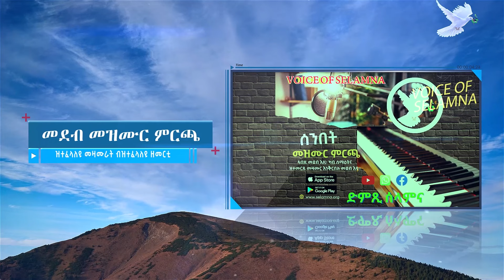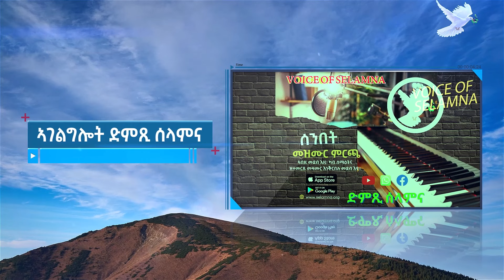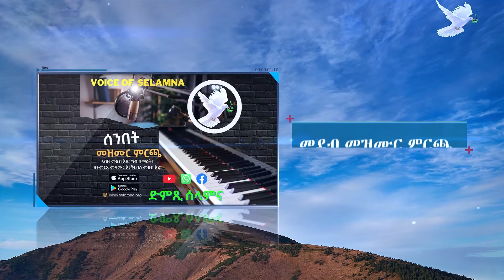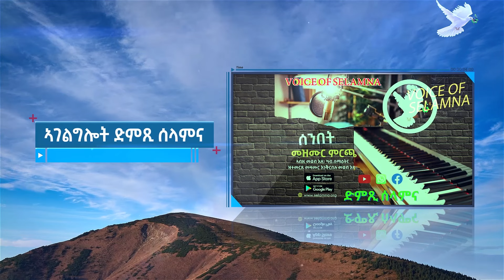23 7 2023 ሰንበት መዝሙር ምርጫ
ሰማዕትና ዕዙዝ ሰላምታና ብምቅዳም እቲ ወትሩ ሰንበት በዚ ሰዓት ነቕርበልኩም መደብና፡ “ናታትኩም ናይ ሰማዕቲ፡ ናይ መዝሙር ምርጫ ክፍለ ግዜ እዩ ዘሎና " በዚ ኣጋጣሚ ኩሉኹም ተኸታተልትና “ ንፈተውትኹምን: መቕርብኩምን: መዛሙር ክትመርጽሎም ከም ትኽእሉ እናሓበርና ኣብ ፌስ ቡክ: መሰንጀርናን ፡ ብኢመይል ኣድራሻናን " ምርጫኹም ክትልእኩልና ብሓጎስ ነበስር ተባረኹ።